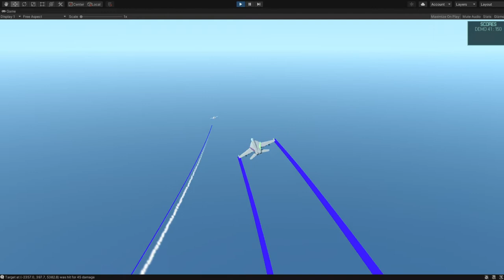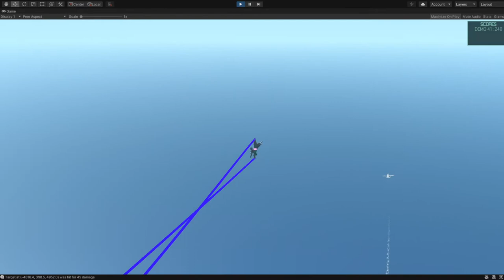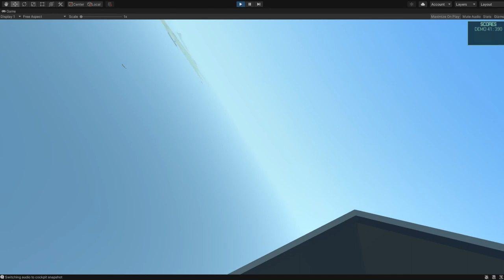CVW5 AIM-9 Test 2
Improved guidance achieved! AIM-9s are now capable of reliably hitting targets, although they function only in a pure, proportional pursuit mode. They're capable of some off-boresight shots, although this isn't a guaranteed hit!

Lots more work needed to make them more intelligent, but I think they're a suitable demonstration of how the EW System and some basic Air-to-Air combat will work!